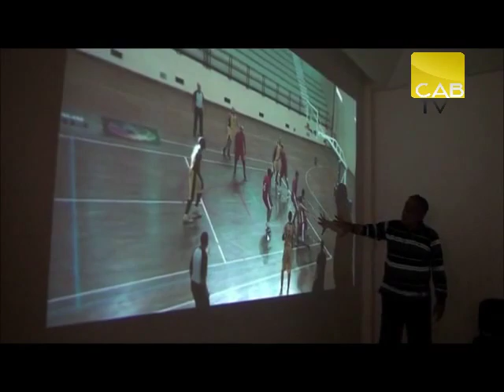[CAB TV] النجم الساحلي 74-60 النادي البنزرتي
‫رحلة و أجواء فريق كرة السلة -